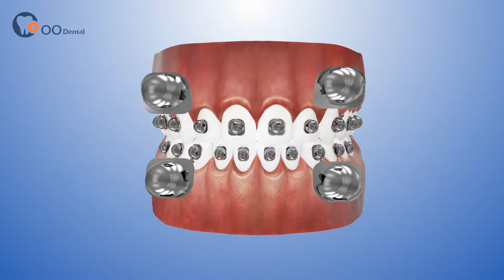OO Dental| New Product Launch: O-TUBE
OO Dental has launched New Product- O-TUBE today! With a rounded and smooth surface, it will bring you a comfortable treatment experience